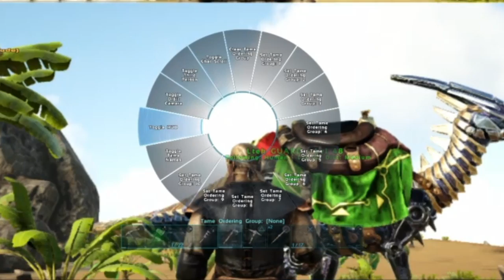Derpy and random moments